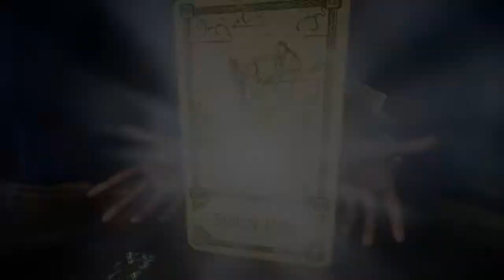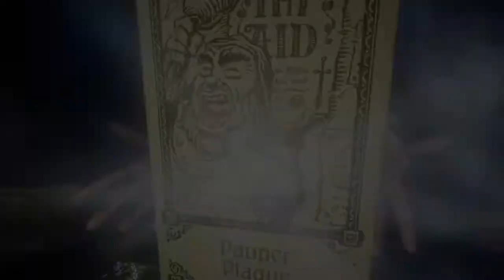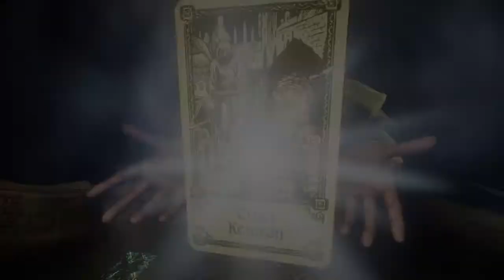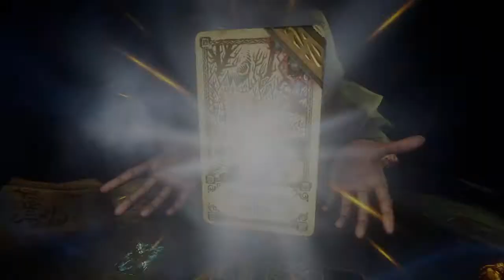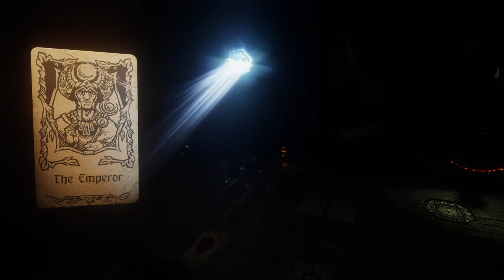Evna Plays Hand of Fate 2 Episode 7 The Emperor